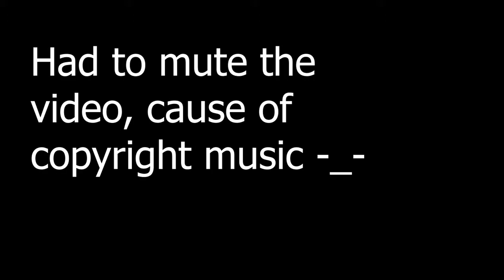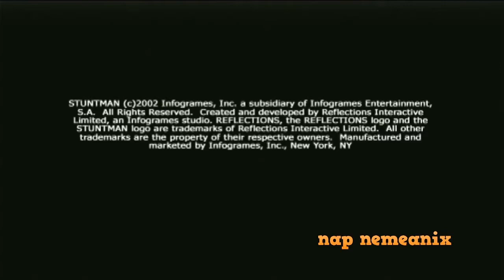Stuntman PS2 100 Percent Completed